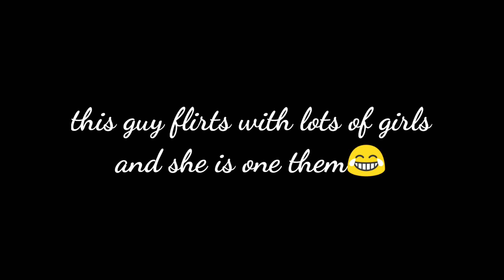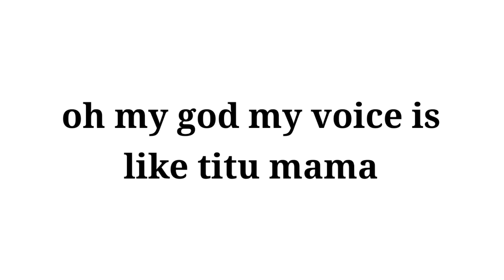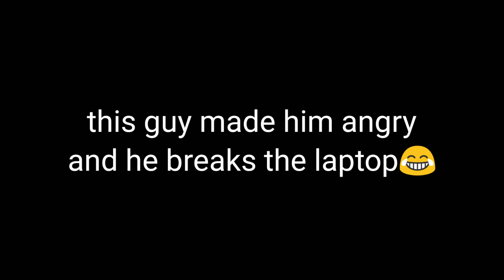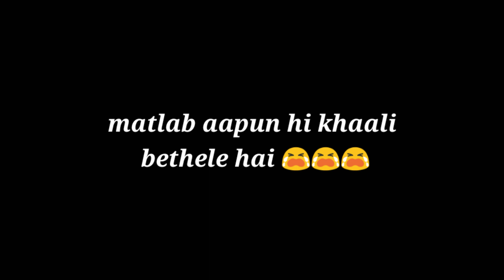Prank call pada mehenga😨😰😰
Credits